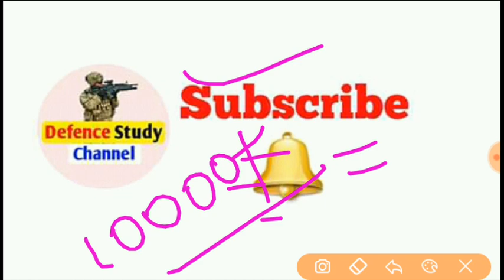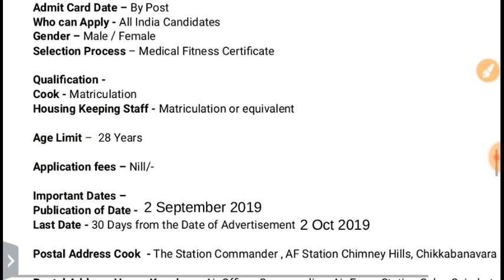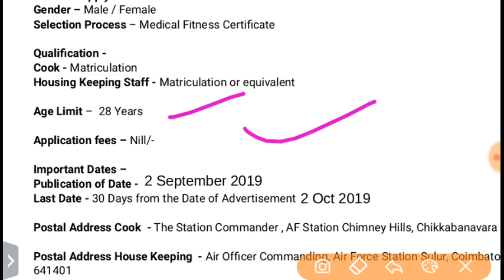Indian Airforce Open bharti 2019 //10th Pass // Airforce Recruitment 2019 // Male & Female //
Agar aap form bharna fill karna chate ho to comment jarur karna...
or Notification download karne ke liya tell pe follow kar lo...or Download kar lo...

govt jobs, government jobs 2019
 8th pass
10th pass job
sarkari job
12th pass job, exam, syllabus, railway, ssc, sarkari result, सरकारी नौकरी, graduate, apply online, MTS vacancy, ITBP, Navy, India Army, Airforce भर्ती 2019